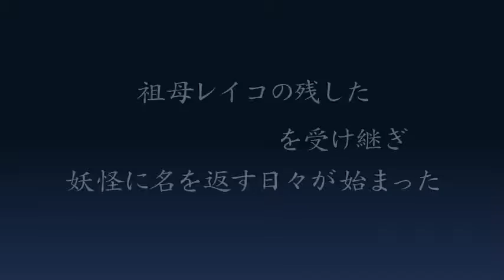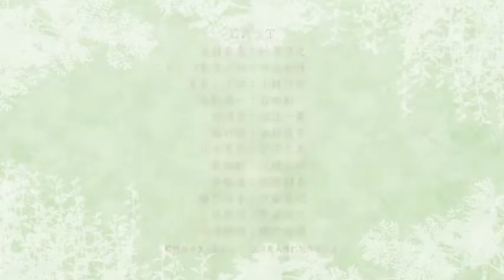Natsume Yuujinchou Go Trailer Preview